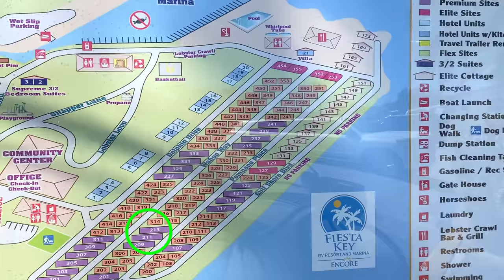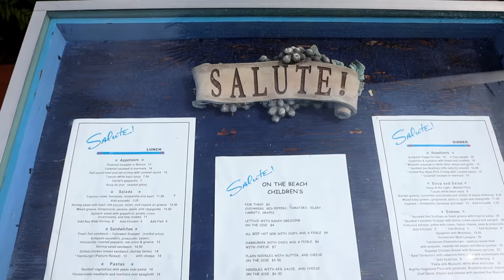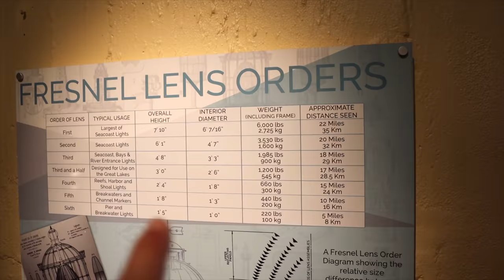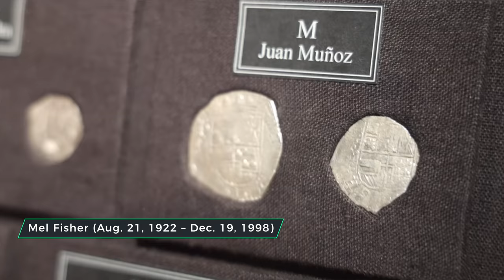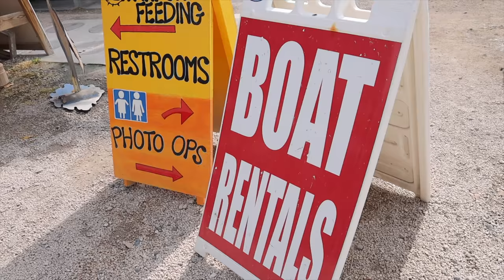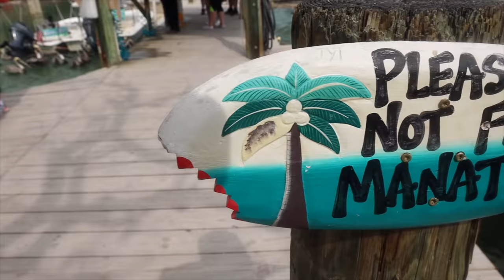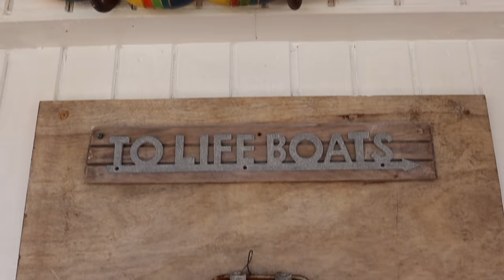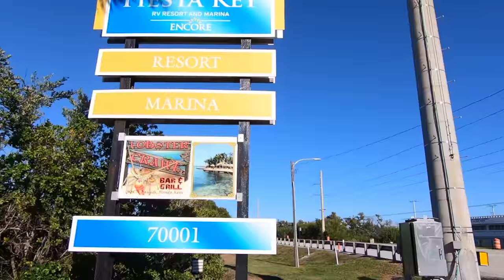RV Life! | Winter in the Florida Keys (2020 Part 2)! | Changing Lanes!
Full-Time RV Life in the Florida Keys is always amazing!

Our time at Sunshine key (on Ohio Key) was over, but our time in the Florida Keys was not!

— Fiesta Key —
Fiesta Key RV Resort and Marina is located right in the middle of the Florida Keys on Long Key. This Encore property has a ton of amenities, including a pool, tiki bar, and restaurant right on the water!

— Key West —
We made one trip into Key West while staying in Fiesta Key, to get some work done on the truck and do some more exploring of new locations! Lunch was at an old favorite, Saluté, then it was on to explore new things!

— Key West Light House —
As iconic as the Key West Light House is, we've never done more than walk by it, so we decided to check it out! It did not disappoint! It's a climb up about 85 steps to the top of the lighthouse, but well worth it! Being one of the tallest structures on the island, the view is spectacular!
You can also tour the lighthouse keepers' quarters and learn about its history as well as the keys themselves.

— Mel Fisher Maritime Museum —
The Mel Fisher Maritime Museum is an enormous collection of Florida keys maritime archeology! It's a really amazing collection and well worth a visit!

— Robbie's —
No trip to the Keys would be complete without a stop at Robbie's! Robbie's is a collection of shops and vendors, a restaurant, a marina, and, most famously, Tarpon feeding!
Feeding the tarpons and dodging the pelicans is a must-see! Just be careful feeding the tarpons as they can and will try to eat your entire hand!

— Florida Keys Brewing Company —
On our last day in the keys, we got out on the motorcycle to some lunch and then stopped off at the Florida Keys Brewing Company! Tucked away from view is this amazing beer garden! Great beer and a very cool vibe! We will definitely get back and spend some more time there on our next visit!

— Thousand Trails —
While we are not members of Thousand Trails, some of our RV Friends are, and they've done some great videos on the topic!